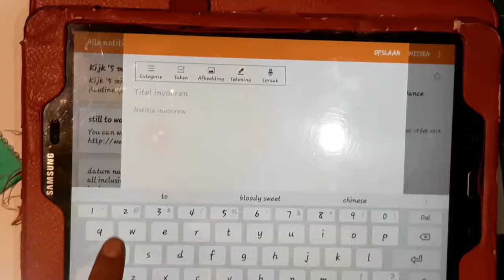《Speed paint》 Inktober Treasure and Ghost 21 and 22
Ben je nieuw hier? ~
Nou ik ben aika ik ben 17 jaar
En ik maak van alles een filmpje
of draai Dance video om (laat een request achter)
Mijn hobby is viool spelen,

So my name is aika and I am 17 years old
And I make from everything a video
even off Dance videos I will mirror them for you let me know if you have a request
I play the violin as a hobby,

Kijk al me andere video's hier

~Musically: @oichiana

Help mee om 1000 abonees te halen!

Als je dit leest bedankt voor het kijken en laat me weten of je meer van dit soort video's wilt.

Bye bye xxx